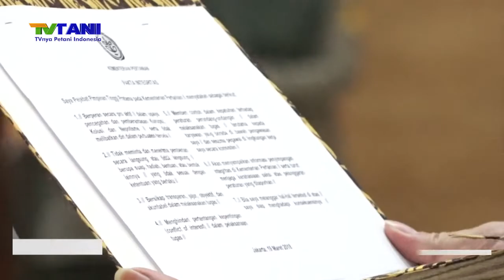Harapan Besar Mentan Bagi Pejabat Yang Baru Dilantik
Menteri Pertanian Amran Sulaiman Melantik Pejabat Tinggi Pratama Kementerian Pertanian Di Gedung Auditorium Kementerian Pertanian Jakarta, Yang Dihadiri Oleh Pejabat Eselon1 Lingkup Kementerian Pertanian Pada Tanggal 19 Maret 2018.
Menteri Pertanian Melantik Sebanyak 12 Orang Pejabat Tinggi Pratama.
Mentan Berpesan Kepada Jajaran Kementerian Bahwa Jabatan Adalah Amanah Dan Diharapkan Pejabat Baru Yang Dilantik Dapat Bekerja Secara Solid.